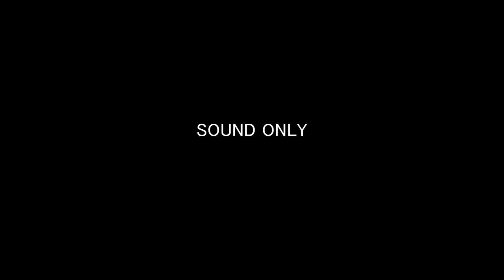【1FISH】6分30秒で奇跡を起こす(起きない)【佐久間ダム】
今回はいつもの河川ではなくダムにやってきました
フィールドの知識がほとんどないのと
平日なのに人だらけで全くポイントに入れずと思うように釣りができないので難しかったですね
ただいつもやってる河川よりは魚影は濃いのかなとは感じます
岸際にカバーの多い個人的に好きなタイプのフィールドですしね

クランクベイト、スピナーベイト用
ロッド
【シマノ　ゾディアス 170M-G】
リール
【シマノ　クロナークMGL 151HG】
ライン
【YGK　スーパージグマン G-SOUL X8　2.5号】
リーダー
【BPS　エクセル　17lb】
ルアー
【DEPS　イヴォーク1.2】
【DSTYLE　D-SPIKER】

テキサスリグ用
ロッド
【シマノ　エクスプライド172MH】
リール
【シマノ　クロナークCi4＋ 150】
ライン
【SEAGUAR　フロロマイスター20lb】
ルアー
【ZBC　ULTRAVIBE SPEED CRAW】
シンカー
【タングステンバレットシンカー1/4oz】